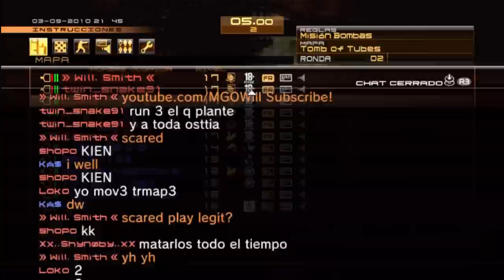MGO- Ban these cheaters!!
Help the MGO community to get rid of the glitching scum in four easy steps!!!

THIS METHOD WORKS!
2. Change "General Question" drop box to say "Metal Gear Online"
3. Fill in the "Name" and "E-Mail" boxes
4. You MUST COPY and PASTE the text below into the box where it says "My question for Konami".

Please perma-ban them. Many thanks.

Also Konami, please notice that some of these players that pretend not to glitch or to be legit usually play with people that glitch and they know it and tolerate it. I think action should be taken against them as well. In this team in particular, ALL glitched I think, even though I'm not sure I could catch on video all of them. Thanks:
KÂ$                                member_id=20741827
° Z O M B I E °              member_id=20775062
{ß}äd {ß}øy                   member_id=20780117
ImpulsiveZombie        member_id=20788350
+ CRÎSS ßRÕWÑ +    member_id=20791437
GEUSS13*                   Deleted